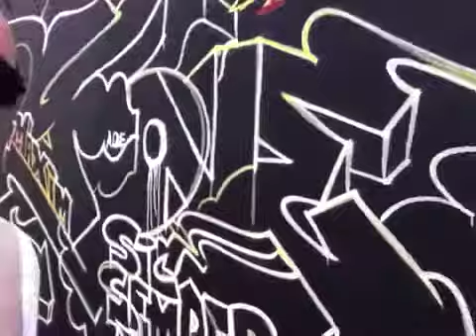LE MUR DE BERLIN : East Side Gallery (Allemagne)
Passage devant un morceau de l'ex-mur de Berlin transformé en exposition de tags et peintures contemporaines.
La portion de mur se situe sur la Mühlenstraße, dans l'arrondissement Friedrichshain de Berlin, entre le pont Oberbaumbrücke et la Ostbahnhof (gare de l'Est). Il s'agit de la plus longue section du mur encore debout.
La galerie est constituée d'environ 106 peintures réalisées par des artistes du monde entier, peint sur le côté est du Mur de Berlin. Il est peut-être la plus grande galerie permanente en plein air dans le monde.